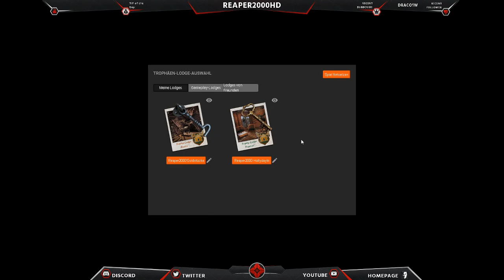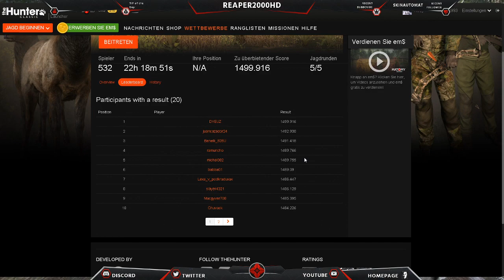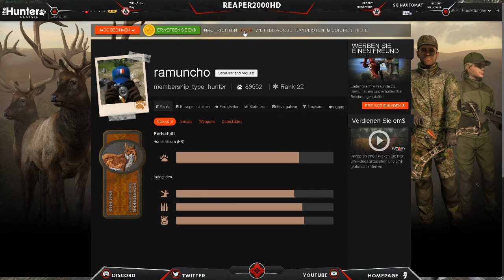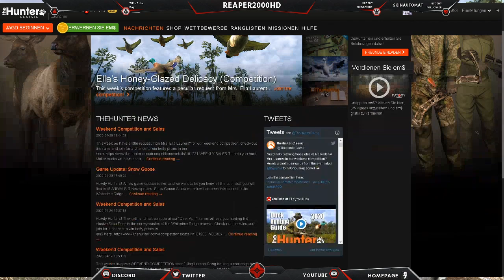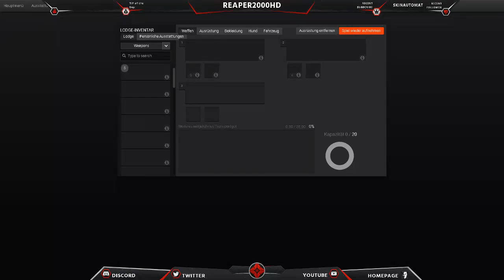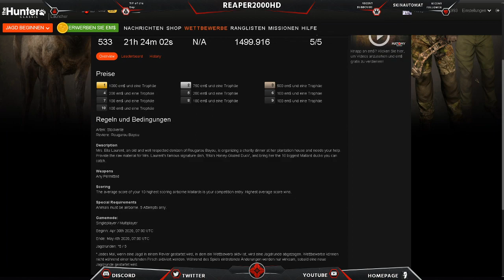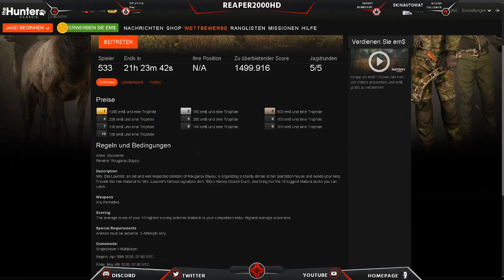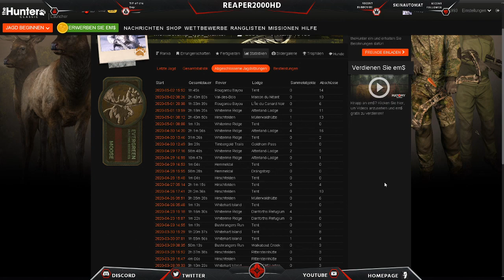theHunter Classic 71 # Lynx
Boom da ist Sie der erste Lynx...lang lang hat es gedauert...GEIL FIRST STRIKE!